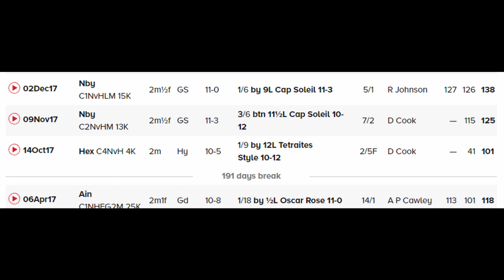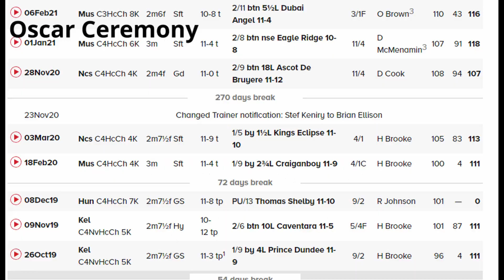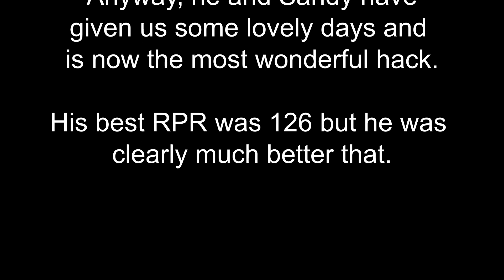Caventara the 2nd runner for L'Aventure. Winner over Hurdles and Chases at Ayr and Kelso.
Nico De Boinville said "I can see this one lining up in the (Grand) National one day" after a staying on 3rd in a 2m Hurdle. He is a beautiful animal with a lovely temperament.  We know from a few of his runs that he had inherited much of his mothers ability.  A big heavy fall though when leading in the Scottish Borders National was the last time when he looked like achieving the high's of L'Aventure. Nevertheless, he provided numerous days of enjoyment by exceeding expectations in some races by winning at Ayr and Kelso. Sandy said "He is my Nicky Henderson Horse" when he first had him because of his looks and his potential shown.  Even when he pulled up after a slip in his first race, Danny said " After the slip I decided to just hack him around rather than jump the last 4 fences but he was closing on the winners without being asked any questions."
A nice Hacking retirement now on the cards.